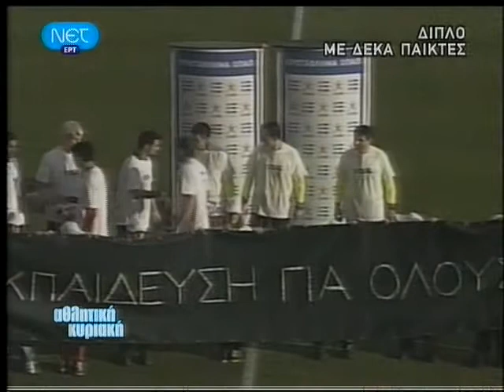2010-01-31 ΠΑΝΙΩΝΙΟΣ-ΟΣΦΠ=0-1 ΠΡ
ΚΥΡ 31/1/2010 (Ν.ΣΜΥΡΝΗ) ΠΑΝΙΩΝΙΟΣ -- ΟΣΦΠ = 0 -- 1 (ΠΡ)
[ 7'(κ) ΝΤΑΡΜΠΙΣΑ'Ι'Ρ.]
ΟΣΦΠ-ΝΙΚΟΠΟΛΙΔΗΣ ΤΟΡΟΣΙΔΗΣ ΑΒΡ.ΠΑΠΑΔΟΠΟΥΛΟΣ ΜΕΛΜΠΕΡΓΚ ΜΠΡΑΒΟ ΝΤΟΥΝΤΟΥ(68'ΛΕΝΤΕΣΜΑ) ΜΑΡΕΣΚΑ(52'ΛΕΟΝΑΡΝΤΟ) ΣΤΟΛΤΙΔΗΣ ΖΑ'Ι'ΡΙ ΝΤΑΤΟΛΟ ΝΤΑΡΜΠΙΣΑ'Ι'Ρ(46'ΝΤΙΟΓΟ).
ΠΡΟΠΟΝΗΤΗΣ-ΜΠΟΖΙΝΤΑΡ ΜΠΑΝΤΟΒΙΤΣ.
ΠΑΝΙΩΝΙΟΣ-ΜΠΕΘΕΡΑ ΜΑΝΙΑΤΗΣ ΟΜΟ ΛΑΤΚΑ ΟΥΕΛΙΝΓΚΤΟΝ ΣΙΟΒΑΣ(46'ΜΠΟΥΒΑΛ) ΝΙΚΟΛΑΟΥ ΚΑΣΤΕΛΙΟΝΕ(78'ΚΟΥΚΕΤΣ) ΣΚΟΥΦΑΛΗΣ(65'ΓΟΥΝΔΟΥΛΑΚΗΣ) ΡΙΕΡΑ ΜΠΑΛΑΜΠΑΝ.
ΠΡΟΠΟΝΗΤΗΣ-ΑΚΗΣ ΜΑΝΤΖΙΟΣ.
ΔΙΑΙΤΗΤΗΣ-ΚΥΡΚΟΣ.
ΚΙΤΡΙΝΕΣ-ΜΠΡΑΒΟ,ΜΑΡΕΣΚΑ,ΝΤΑΡΜΠΙΣΑ'Ι'Ρ,ΛΕΟΝΑΡΝΤΟ,ΝΤΑΤΟΛΟ,
ΝΙΚΟΠΟΛΙΔΗΣ --- ΜΠΑΛΑΜΠΑΝ,ΝΙΚΟΛΑΟΥ.
ΣΗΜ 1-ΣΤΟ 36'(κ) Ο ΣΤΟΛΤΙΔΗΣ ΣΗΜΑΔΕΨΕ ΤΟ ΟΡΙΖΟΝΤΙΟ ΔΟΚΑΡΙ.
ΣΗΜ 2-ΣΤΟ 51' ΑΠΟΒΛΗΘΗΚΕ Ο ΝΤΑΤΟΛΟ ΜΕ ΔΕΥΤΕΡΗ ΚΙΤΡΙΝΗ ΓΙΑ ΠΑΡΕΜΠΟΔΗΣΗ ΕΚΤΕΛΕΣΗΣ ΦΑΟΥΛ!!!
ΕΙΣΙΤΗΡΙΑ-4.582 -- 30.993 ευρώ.